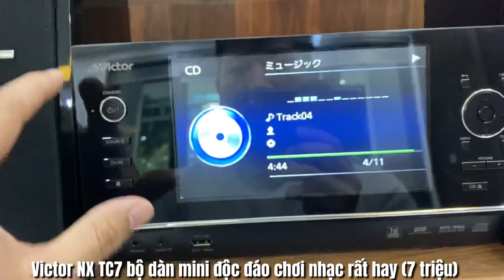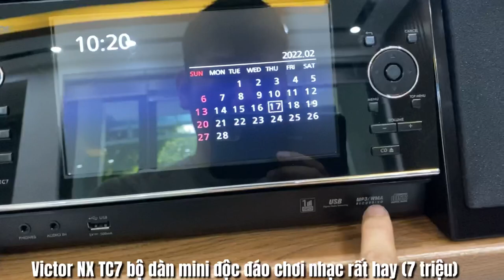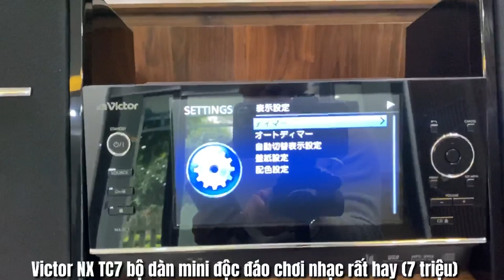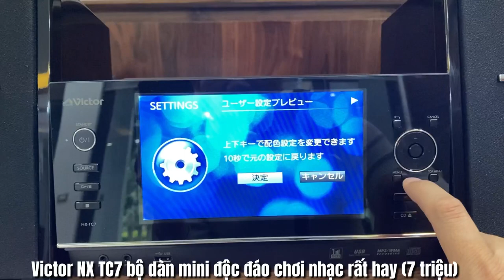Victor NX TC7 bộ dàn mini độc đáo chơi nhạc rất hay (7 triệu)